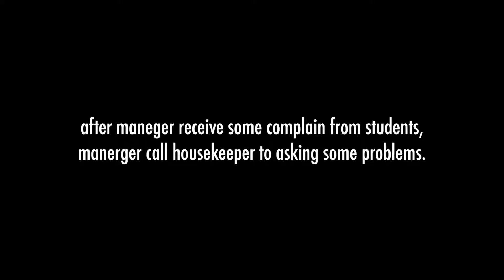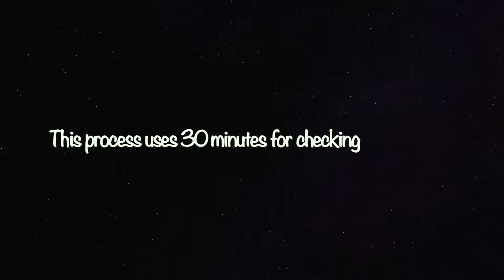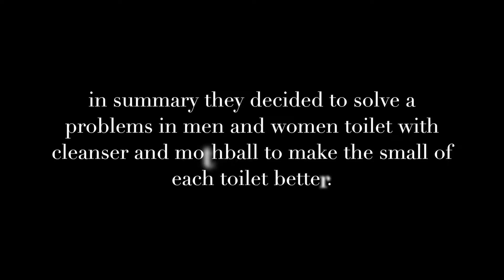housekeeping department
service phycho group project.